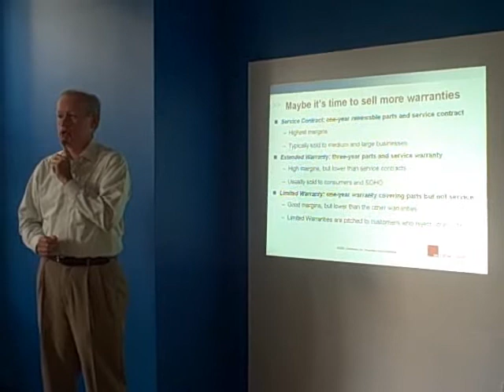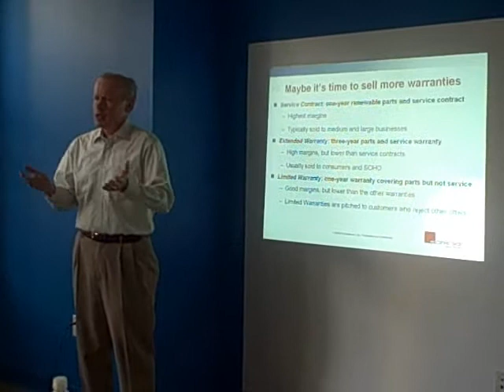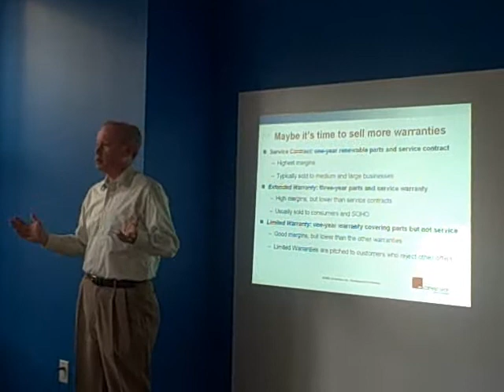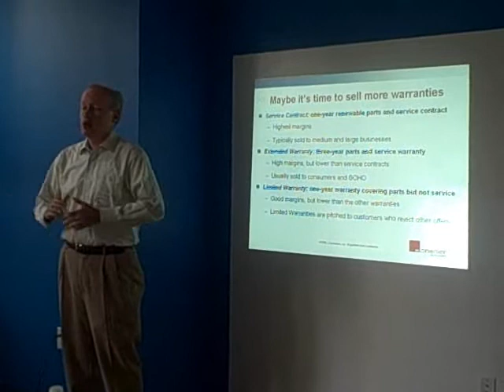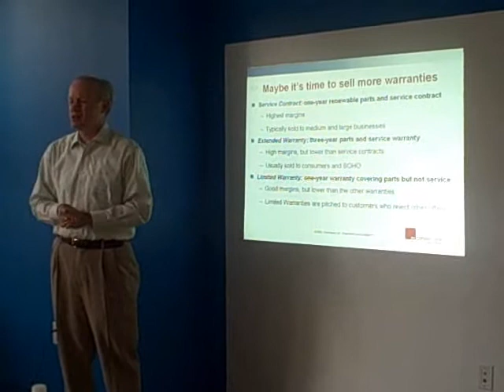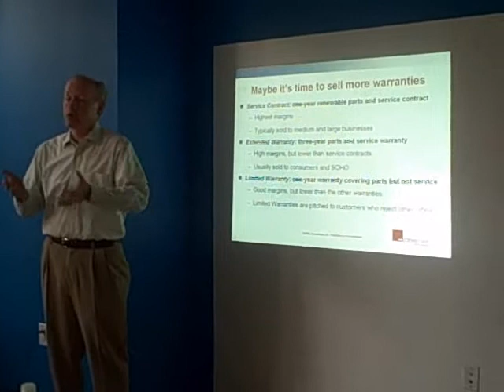Social Media Measurement: Converseon's Mike Moran (Part 2)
On Thursday, August 7, 2008 Converseon invited some of the brightest minds in social media to take part in a social media measurment conversation. This is what Mike Moran, distinguished IBM engineer, author, speaker and new Converseon chief strategist, had to say about the topic.

This is the second video of a two part series.